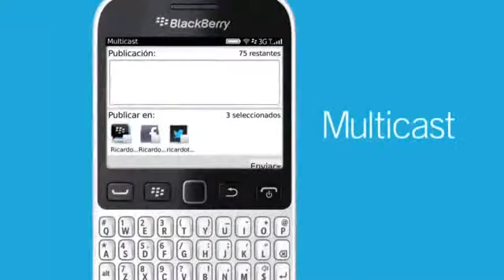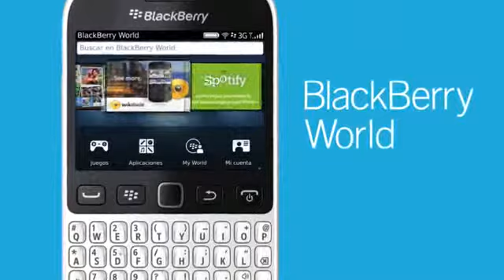BlackBerry 9720 Rosario Chaco Mendoza Córdoba Argentina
También estamos en Facebook. Muchas Gracias por visitarnos. Rosario Importación S.A